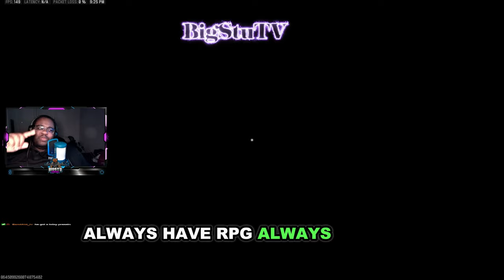I spectated solos And Found the Solos Meta!!!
"Discovering the Solo Meta: A Spectator's Insight! Join me as I spectate solo matches and unveil the strategies dominating the solo scene. From cunning tactics to clutch plays, let's explore what sets the meta on fire in solo gameplay! 🎮🔥 Solos GamingMeta StrategyInsights"